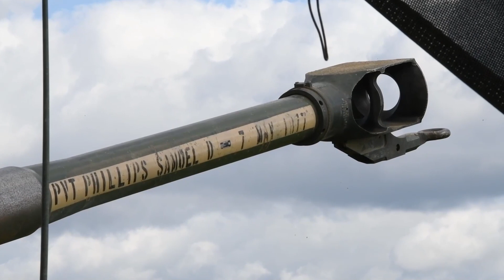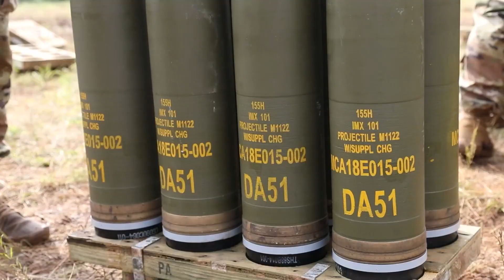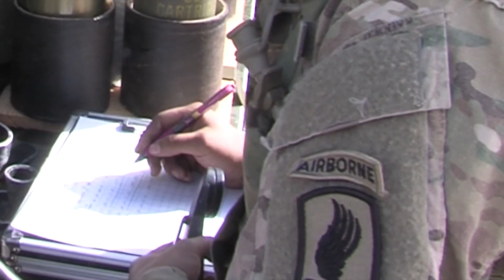US Army Field Artillery Equipment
This video briefly overviews the field artillery pieces of the United States Army.
M119 M777 MLRS